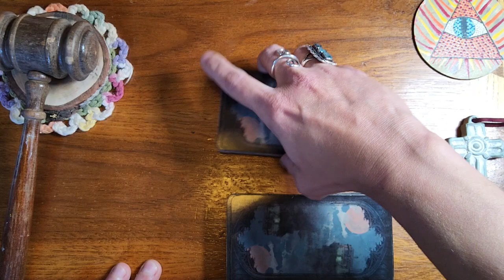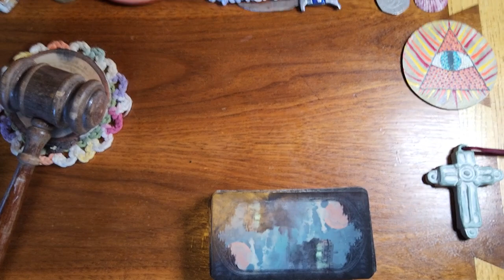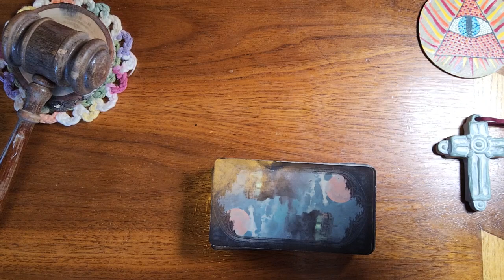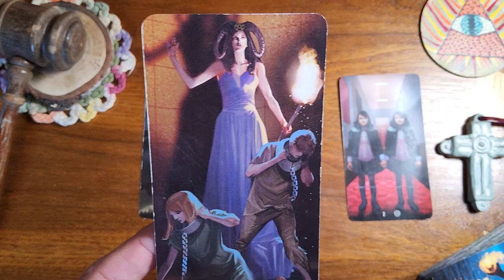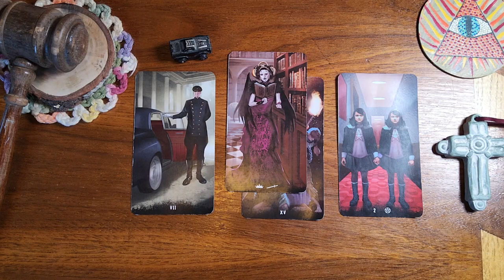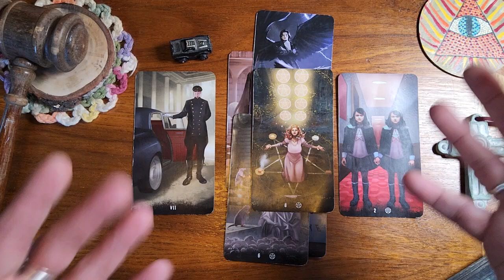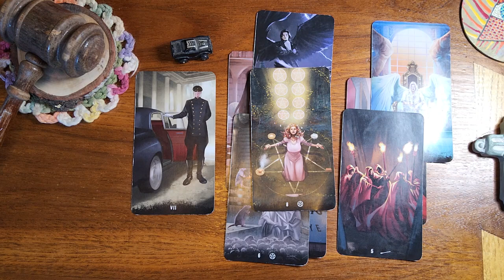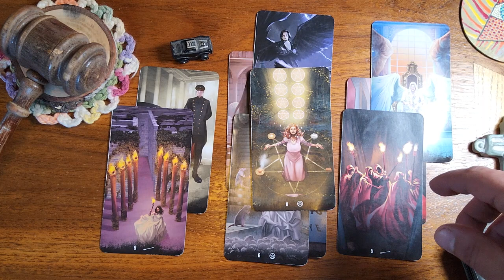Pisces ♓️ 🐟 They feel like you are doing the witch's work on them🫣🫨